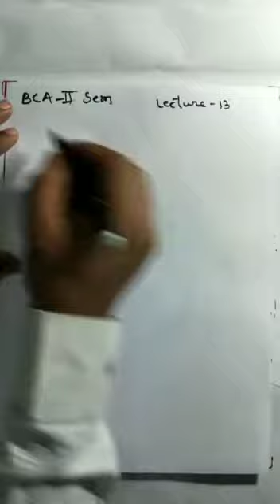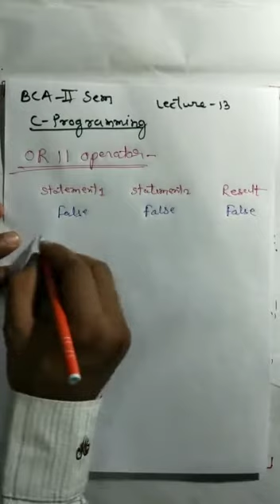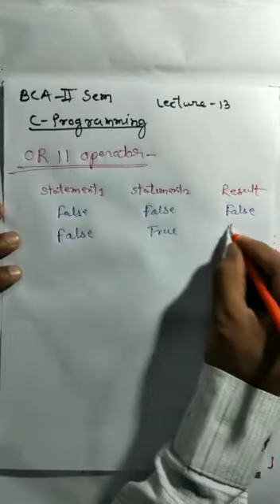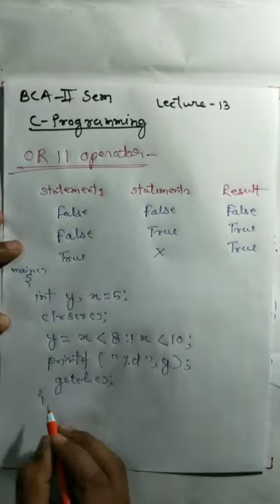BCA II Semester (C Programming)